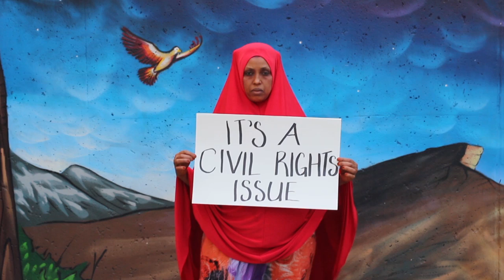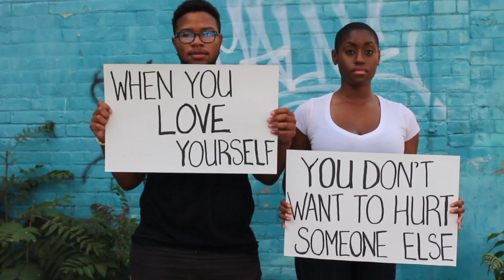Bully Fighters Promo Video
Writer, director, producer, Jupiter J. Makins and producer, lead actor, Patricia Mckenzie tell why they made the film Bully Fighters.